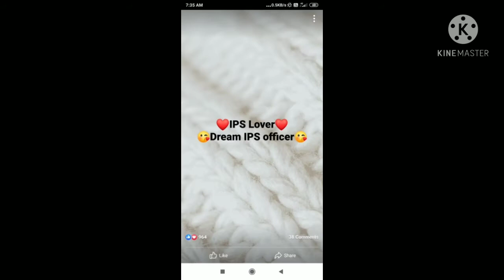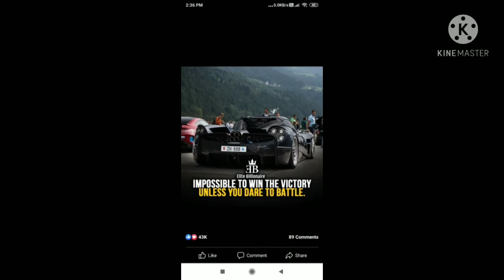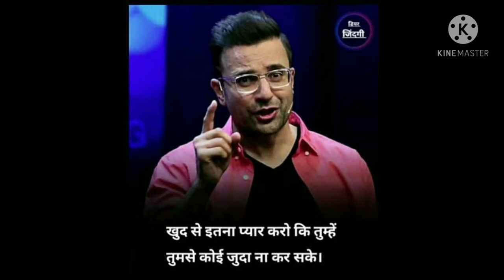jo dil me bhara tune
jo dil me bhara tune ias ips india shortvideo collector #